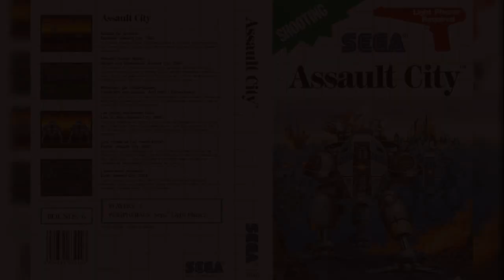Assault City (Master System): 06 - Boss